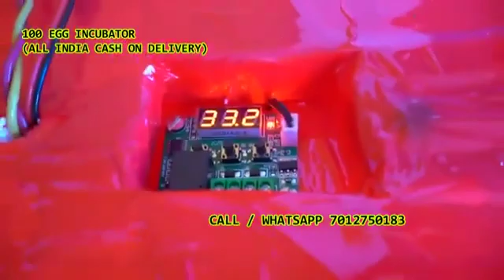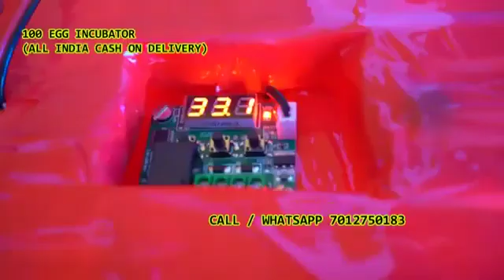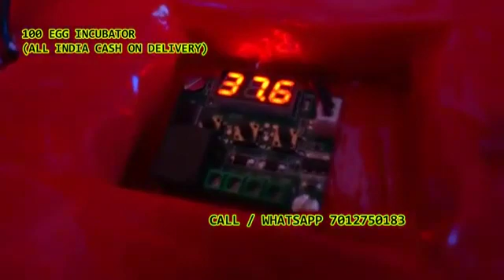100 Egg Incubator hatching machine 7012750183 Pothireddypally Sarjakhanpet Sampally Thogapoor KOSGI